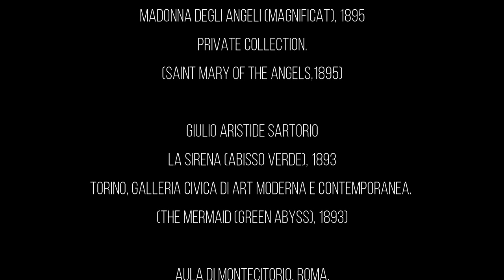LONDON ART WEEK 2020 - Giulio Aristide Sartorio, Children on the beach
In this episode that we propose to all of you is the comment on the painting by Giulio Aristide Sartorio, "Children on the beach" byi Tommaso Carletti.